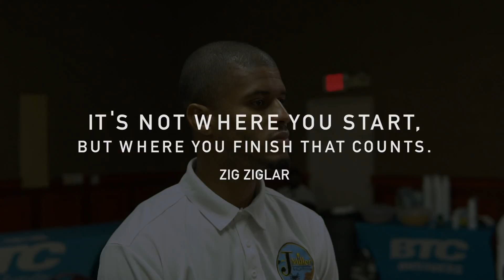Jaydian J. Miller | Speaker Intro Video | Unleash Your Potential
Unleash Your Potential. Stop under-performing and start performing to your greatest potential. This is a year of double blessings so there is no time to play around. Let's get it!

If you're interested in Legacy Nation Athletics, Youth Development, Financial Services, Sports Highlight & Scouting Services, Training & Development and Professional Services, for more information.

J Miller & Company LLC owns footage but not the audio.